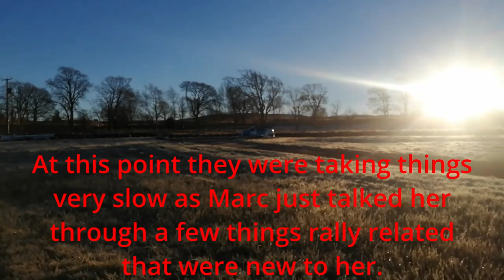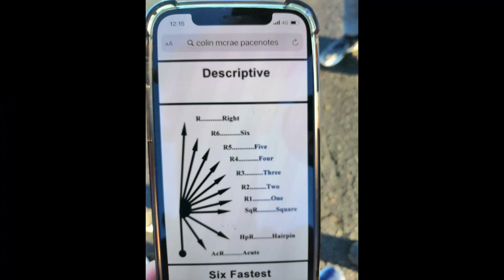Rally Test Day!! | Kames Race Circuit | A M Motorsport Services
Hi everyone,

Welcome to my first ever real drive in a Rally Car as I went for a Rally Test Day at Kames Race Circuit, with A M Motosport!!

Special thank you to Marc McCubbin and Richard Stewart for making this day happen.

I hope you enjoy the video as much as I enjoyed racing at this amazing track!!

See you back for more racing next year! :)

As always a massive thanks to all my amazing sponsors, I would not be getting on the grid race weekends if it wasn't for the amazing support of companies like these, so please also show them some support through the links below.

If you would also like your business to get involved and have your logo on a Race Car, Race Van, along with other benefits, please don't hesistate to get in touch!

My awesome sponsor links, please check them out and mention me when you use their unbeatable services: